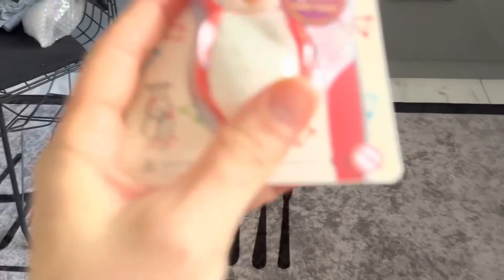SİTEYİ BİR BİRİNE KATTI🏡KARIN AĞRISI VAR🤷‍♀️İKİ ÇOCUKLA DUBLEX EVİN TEMİZLİĞİ🏡YAZA KALDI🤦🏻‍♀️